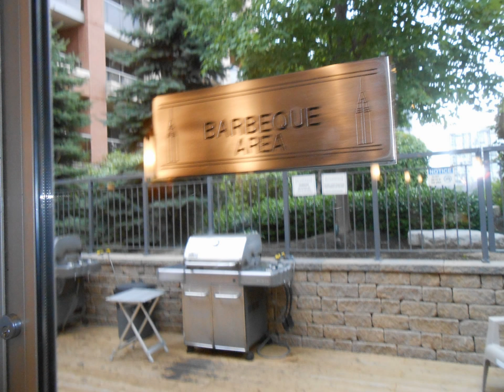4090 Living Arts Drive